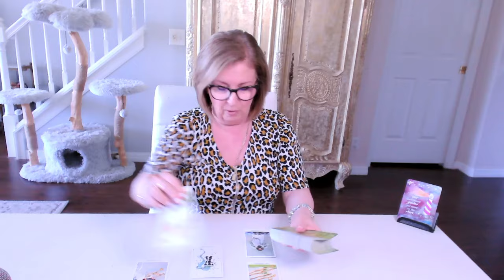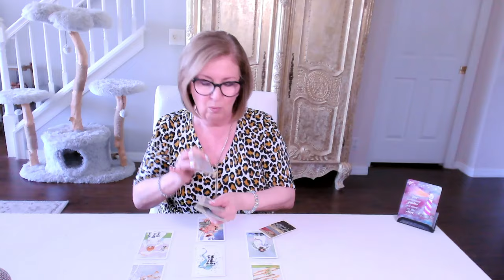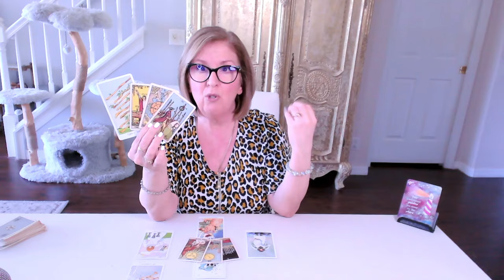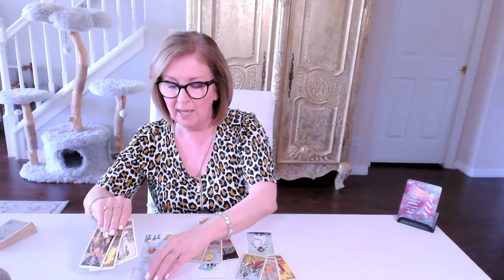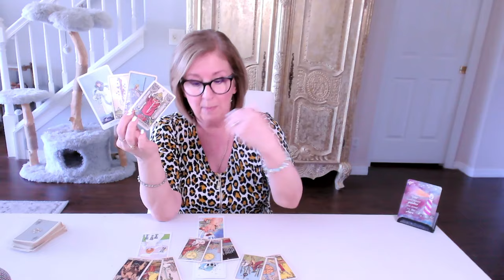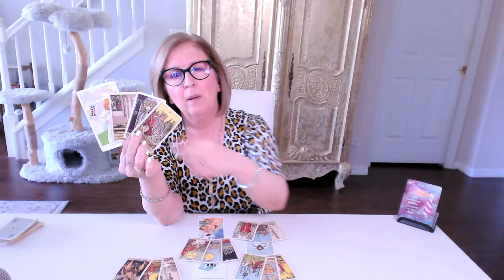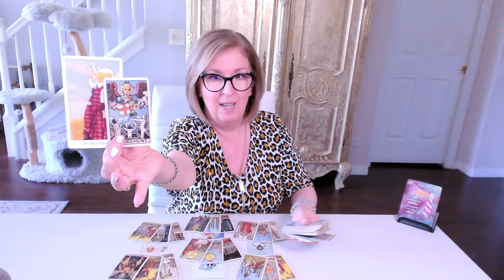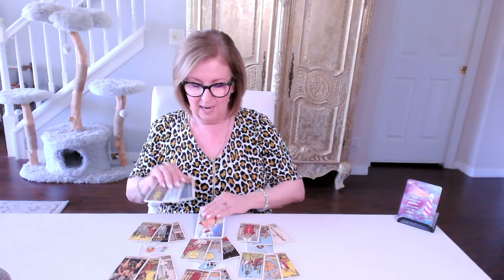SAGITTARIUS Twin Flame Tarot: Be open to a passionate reunion!